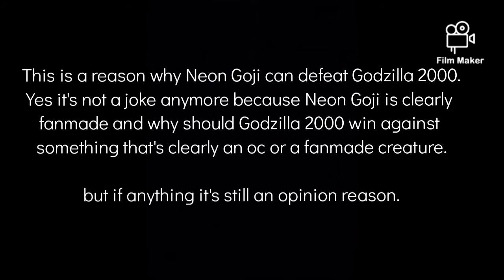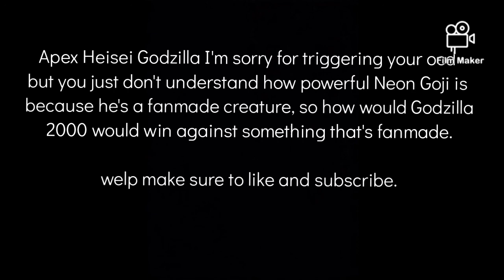Why Neon Goji can defeat Godzilla 2000